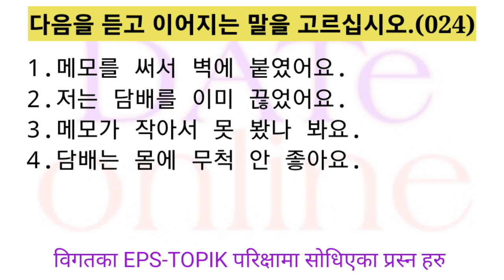Eps Topik 2023 Listening Test 12 20Questions With..Auto Fill Answers.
eps topik new model question 2023 eps topik:exam model question kuota ujian eps topik 2023

nilai kelulusan eps topik 2023 prediksi nilai kelulusan ujian eps topik kapan ujian eps topik 2023

2023 korean vasa exam

model question for eps topik exam eps topik exam 2023 model question korean model question

how much nepali student earn in korea south korea e-9 visa

eps korean reading and listening exam korean bhasa in hindi language for pakistan korean eps agriculture

eps form

eps korean listening exam all episodes eps 2023 news